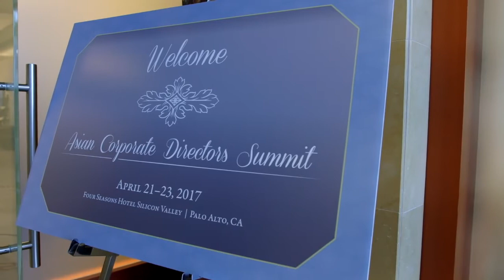2017 Asian Corporate Directors Summit | Ascend Pinnacle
Ascend hosted the largest, first-of- its-kind gathering of Asian American Corporate Directors in the world, the Ascend Pinnacle Asian Corporate Directors Summit at Four Seasons Hotel, Palo Alto on April  21-23, 2017. The Ascend Pinnacle Summit was the first and largest gathering of Asian Corporate Directors in the U.S. with over 80 attending from across the nation. The Boards who were represented at the Summit show a combined market cap of over a trillion dollars.